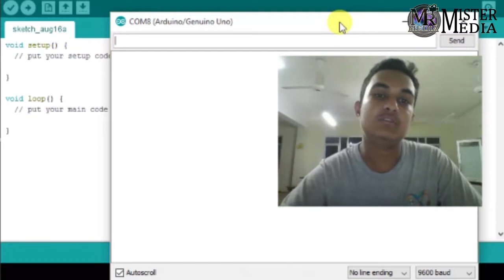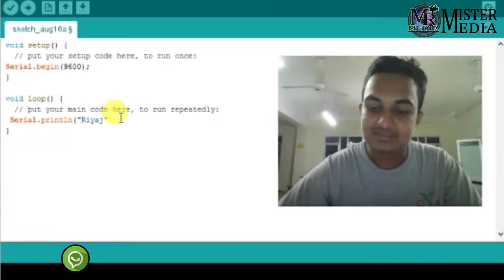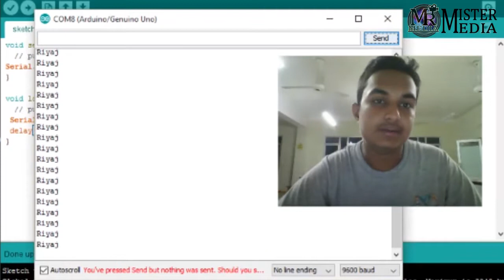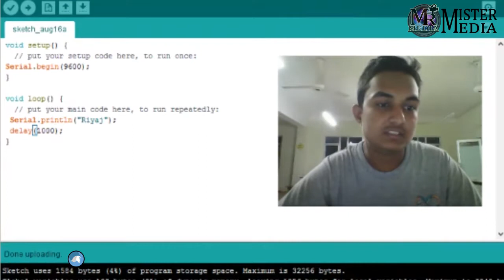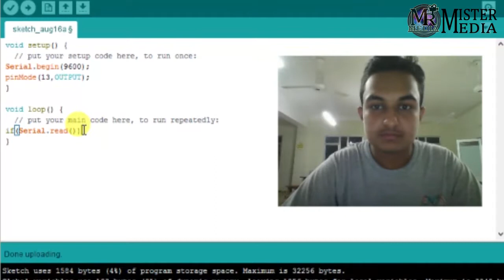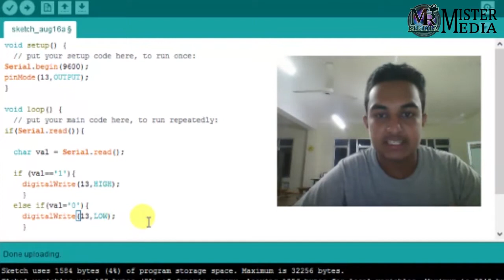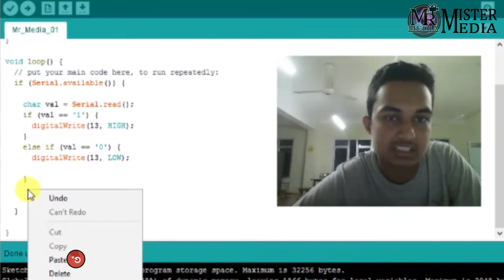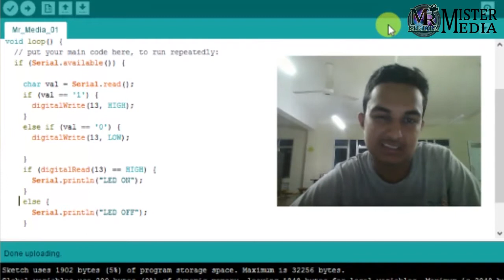Serial Communication in Arduino | தமிழ் | Learn Arduino Series in Tamil Ep-16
Hundreds of communication protocols have been defined to achieve this data exchange. Each protocol can be categorized into one of the two categories: parallel or serial.